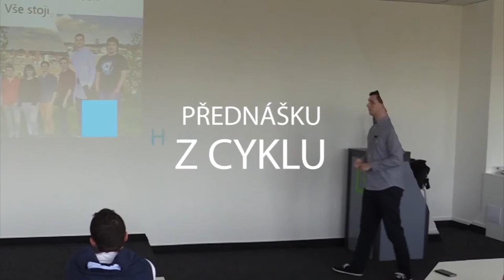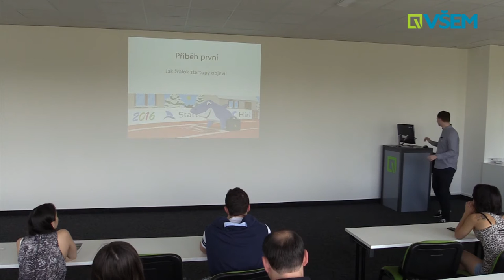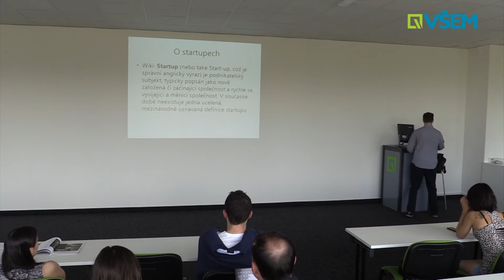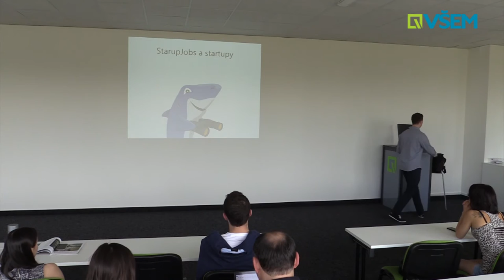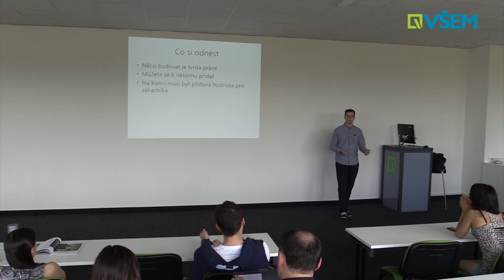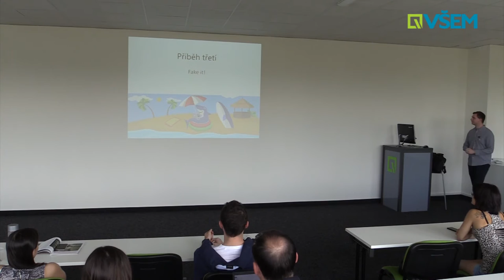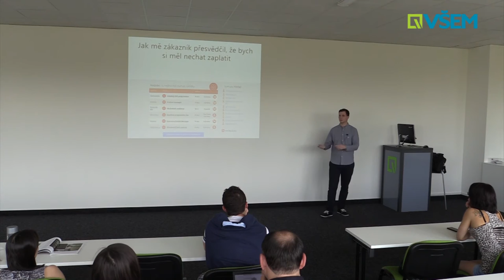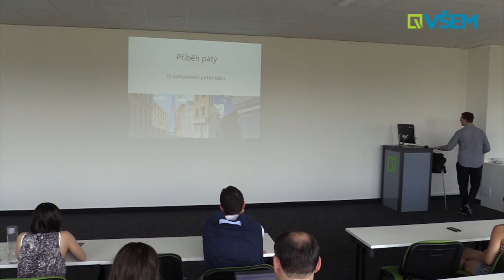Hosté VŠEM - Filip Mikschik